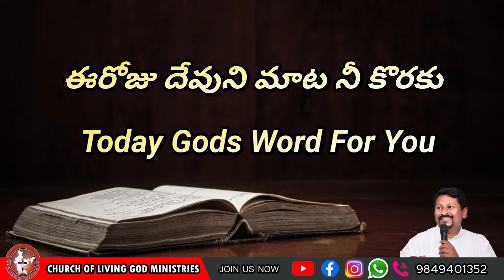Today's God's word for you || 03.09.2024 || Pastor Joseph|| Church of Living God || Pittalavemavaram